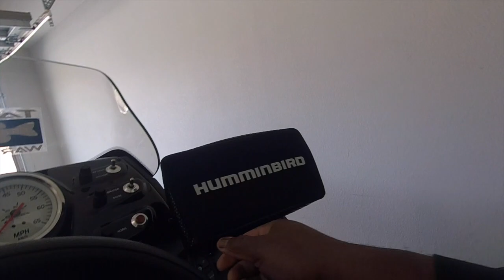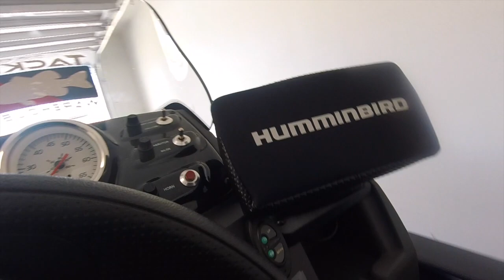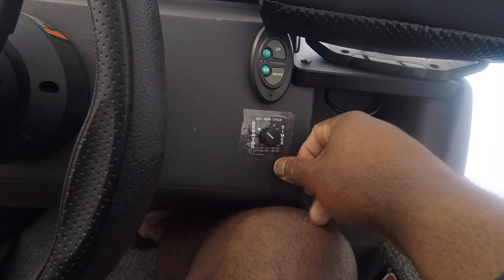A Dream Come True!!!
2020 Bass Tracker Pro 170 Walkthrough.